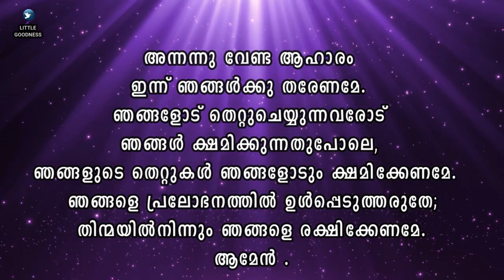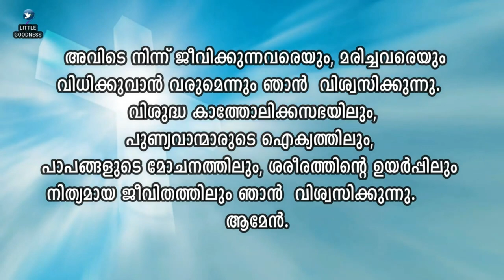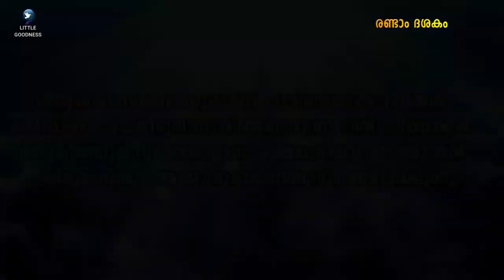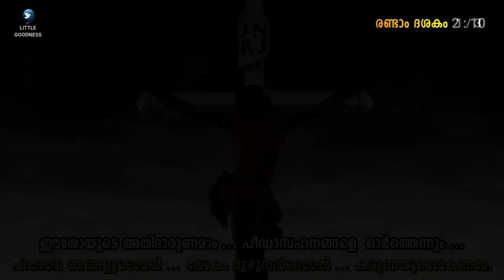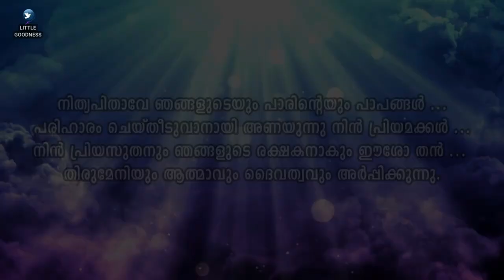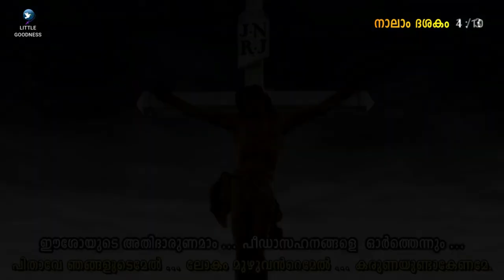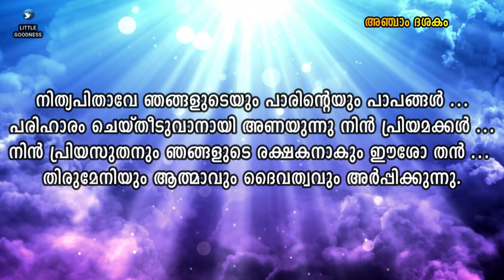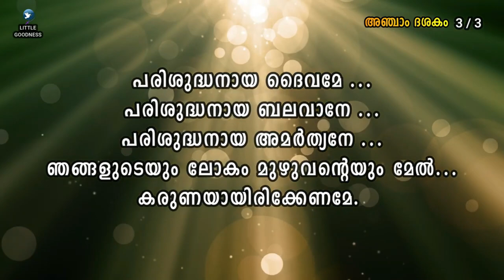കരുണയുടെ ജപമാല (ഗാനരൂപത്തിൽ) 🙏🏻 JULY 09, 2023 🙏🏻 Divine Mercy Chaplet - Song Version🙏🏻